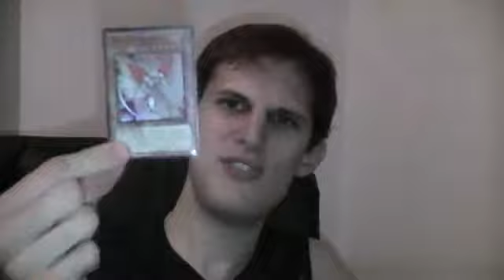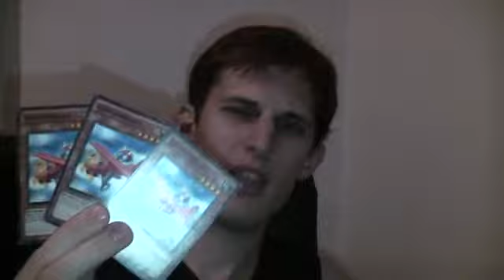A few highlighted cards that will be popular this format